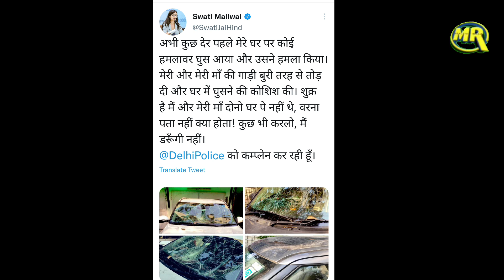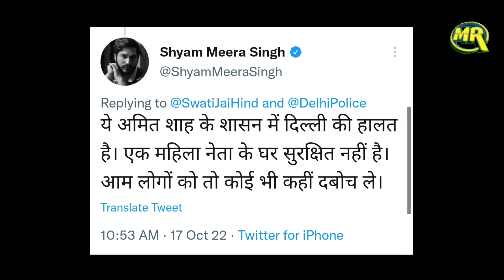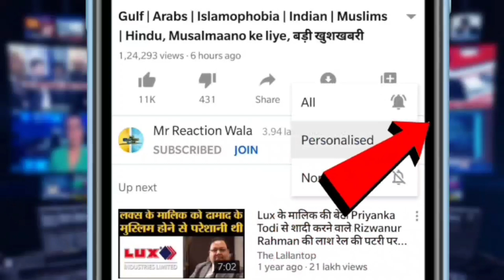Attack on House of Swati Maliwal | स्वाती मालीवाल के घर पर हमला, गाड़ियों में की गई तोड़फोड़